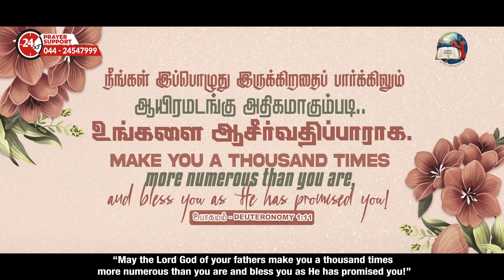23 July, 2023 | Today's Auspicious Word 4K | அனுதின மங்கள வார்த்தை | Evg.T.Stephen